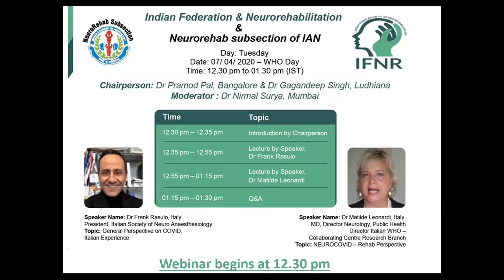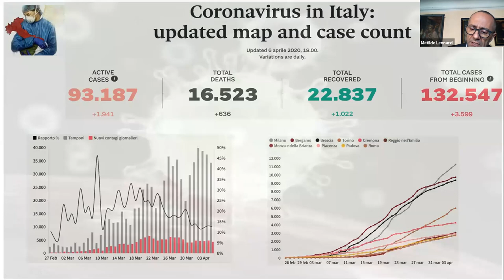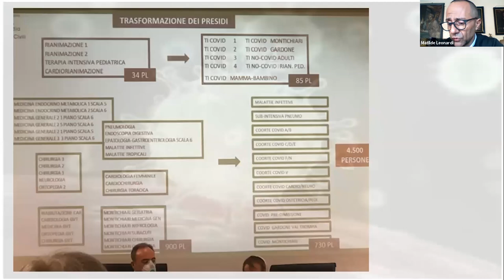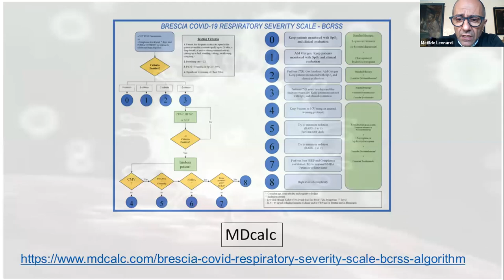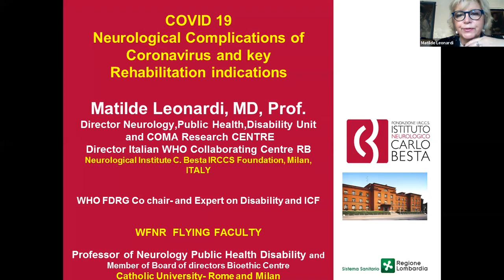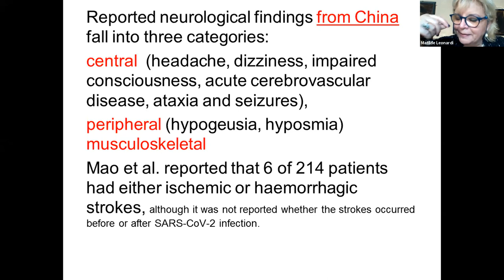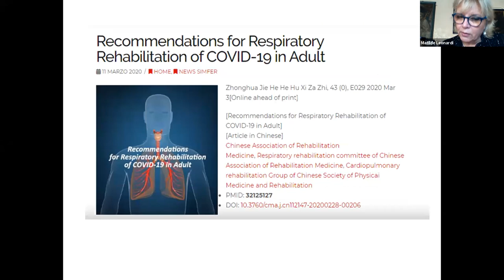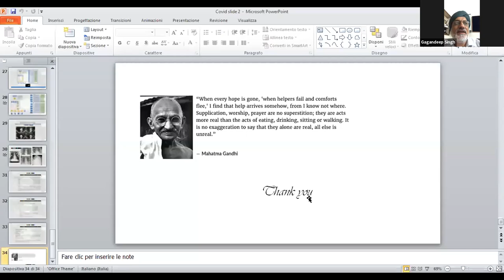IFNR & IAN NeuroRebah Subsection WHO Day Webinar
Dr. Matilde Leonardi (Italy) and Dr. Frank Rasulo (Italy) give their first hand perspective on COVID-19 and the Italy experience in a webinar organized by Indian Federation of NeuroRehabilitation (IFNR) on occasion of World Health Day.